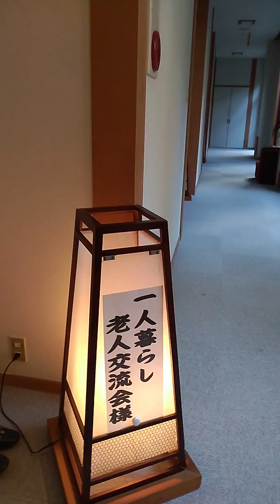gawain namin sa japan hot spring hotel